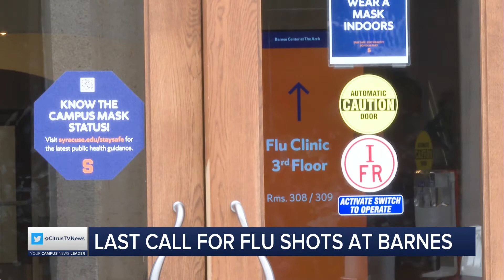CitrusTV NOW | Monday, October 25th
This week is your last chance to get a flu shot at the Barnes Center. CitrusTV's Tyler Melito has today's top stories.